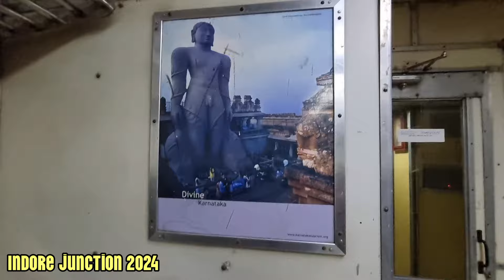इंदौर से बांद्रा के बीच युवा एक्सप्रेस के अनोखे रैक से चली ट्रेन|09048 Indore-Bandra Holi Special